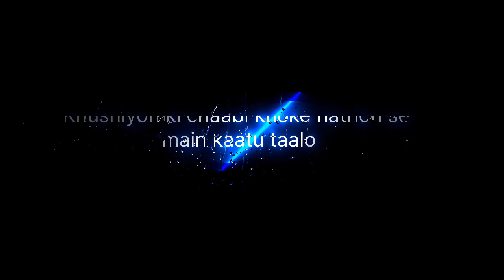Koi de awaaz yaha kho chuka 🎼🎶🎵| Black screen lyrics| WhatsApp status| no copyright| Sr creativity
Hashtag 👇👇
Black screen Status Song Download, Black Screen Status Download, Punjabi Black  Screen Status song Download, mirchi Black screen status,
new status
romantic whatsapp
Status video
Status video for Whatsapp
Instagram status
Status song
Love status
Sad status
Whatsapp dp
Love status
Old status
New status
Love songs
Sad songs
Romance status
Romantic status
Instagram story
Whatsapp old videos
Emotional status
Darshan Raval
Arjit Singh